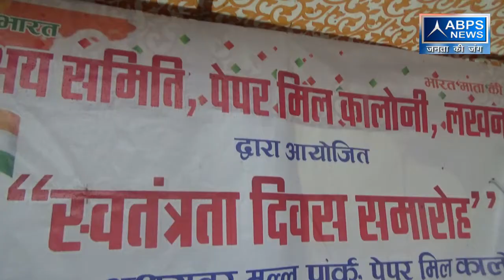15 अगस्त पर अक्षय समिति द्वारा कैबिनेट मंत्री आशुतोष टंडन जी ने ध्वज फहराया | लखनऊ | abps news